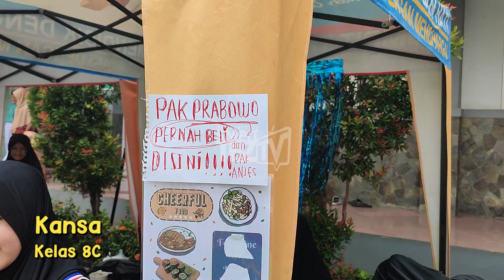MARKET DAY KELAS 8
Market Day ini bertujuan untuk menumbuh jiwa siswa entrepreneur.